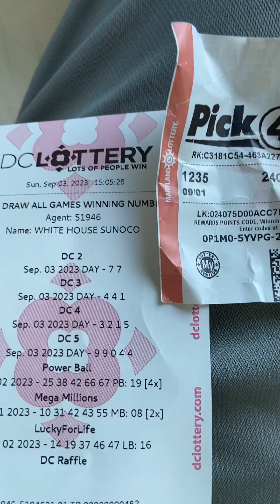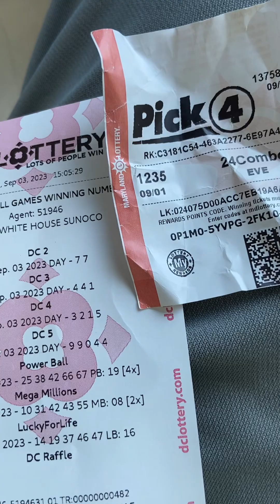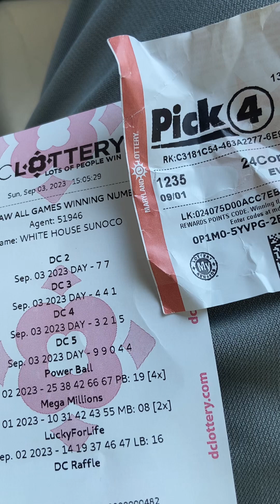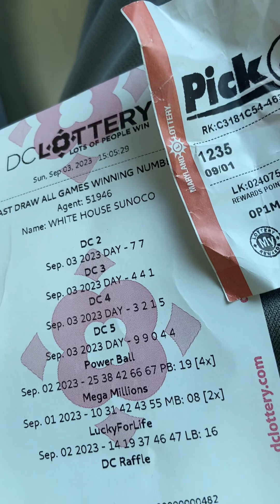DC LOTTERY IS ABOUT TO PRODUCE WINNING NUMBERS ❌